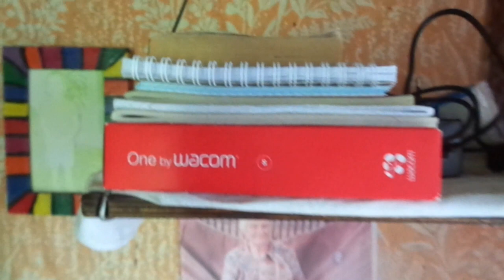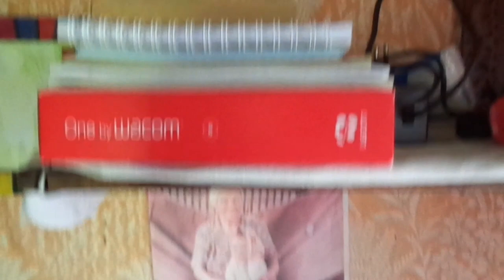Деревня Мосеевское 29 июля 2018